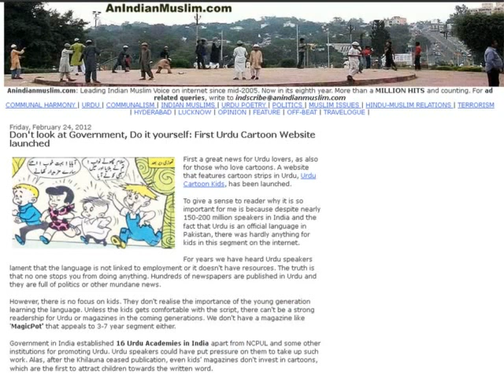new popeye cartoon in urdu